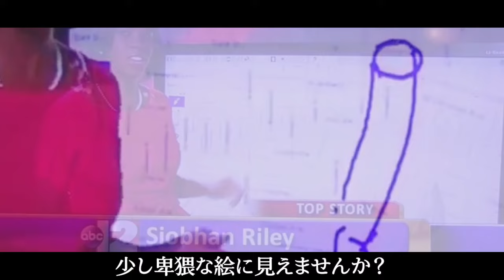【信じられない瞬間】生放送で起きた最悪の放送事故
テレビで映ってはいけない場面や、あってはいけない放送事故をあなたは今までどのくらい見たことがありますか？そんな、放送されてしまった後に「今のはちょっと…」と思ってしまうような危険な場面を今回たくさんご用意しました。最初から最後まで息をつく暇はありません。見逃さずにしっかり観てくださいね！